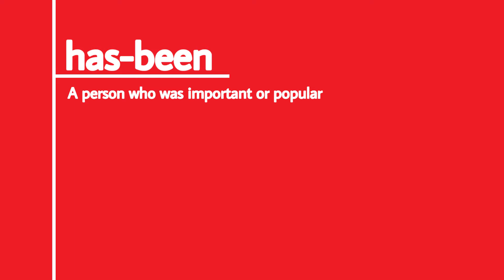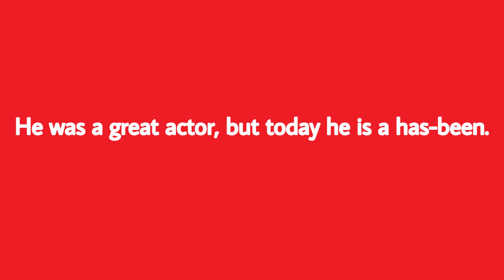has-been تعرف علي معني